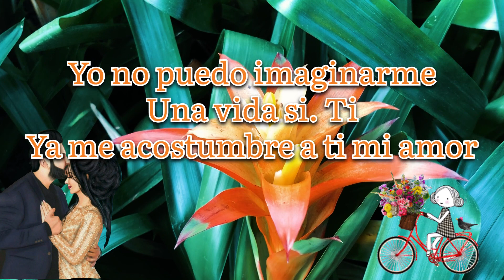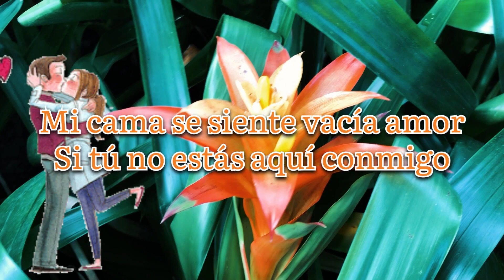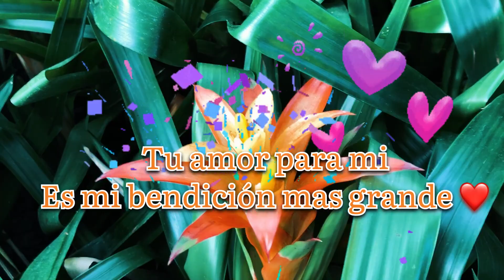TE AMO UN BONITO MENSAJE DE AMOR QUE TOCARÁ TU CORAZÓN❤️ mensajes de amor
Un bonito mensaje de amor que tocara tu corazon
mensajes de amor para dedicar
mensajes de amor para enamorar
Mensajes de amor para compartir
mensajes de amor cortos y bonitos
lindos mensajes de amor para compartir
Bonito mensaje de amor para dedicar a mi novia
mensajes d amor
Mensaje de amor para alguien especial

Mensaje de amor para el amor de mi vida ❤ te amo
Mensajes de amor para conquistar a una mujer